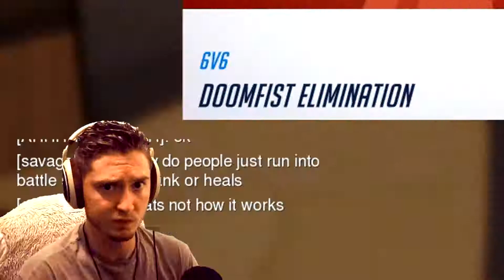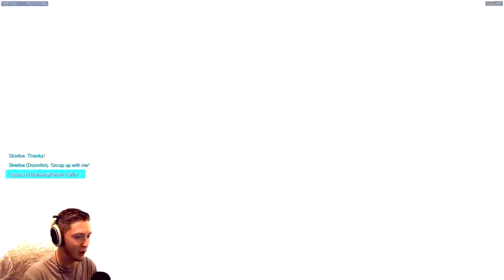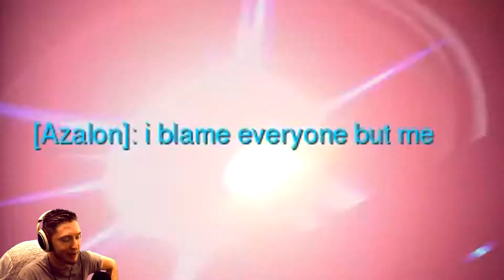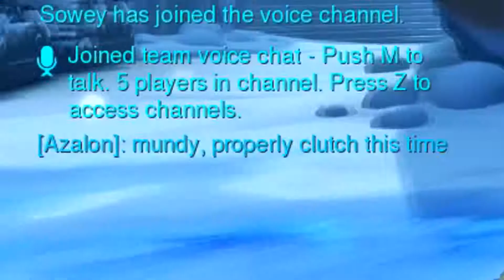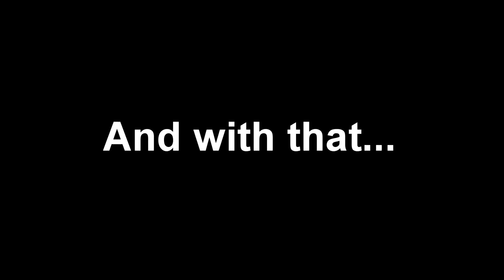FIST ME DOOMY • Overwatch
Many buttholes were harmed in the making of this video.

𝓘𝓽'𝓼 𝒇𝓻𝒆𝒆!

It's a free world comment whatever you like
𝓡𝓸𝓪𝓼𝓽 𝓶𝒆 𝓲𝒇 𝔂𝓸𝓾 𝓭𝓪𝓻𝒆!

𝓢𝓽𝓪𝓵𝓴 𝓶𝒆...

𝓜𝓾𝓼𝓲𝓬
Defqwop - Heart Afire (feat. Strix)

𝓘𝓷𝓯𝓸
Fight for the future. Soldiers. Scientists. Adventurers. Oddities. In a time of global crisis, an international task force of heroes banded together to restore peace to a war-torn world: OVERWATCH. Overwatch ended the crisis, and helped maintain peace in the decades that followed, inspiring an era of exploration, innovation, and discovery. But, after many years, Overwatch’s influence waned, and it was eventually disbanded. Now, conflict is rising across the world again, and the call has gone out to heroes old and new. Are you with us? Overwatch puts players into two teams of six, with each player selecting one of 25 predefined hero characters with unique movement, attributes, and skills. These heroes are divided into four classes: Offense, Defence, Tank, and Support. Players on a team work together to secure and defend control points on a map and/or escort a payload across the map in a limited amount of time. Players gain cosmetic rewards that do not affect gameplay, such as character skins and victory poses, as they continue to play in matches.